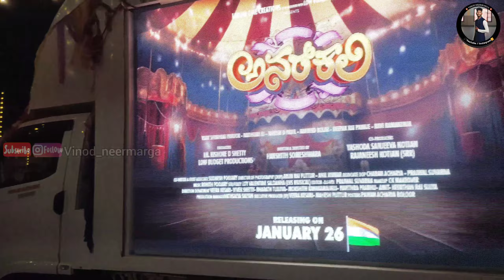ಕುಡ್ಲ ದಸರದಲ್ಪ "ಅನರ್ ಕಲಿ" ಟೀಮ್ ದ ಪ್ರೊಮೋಷನ್ ವಾ ಜೋಲಿ ಮರ್ರೆ 𝗳𝘂𝗻𝗻𝘆 𝘃𝗹𝗼𝗴😂vinodneermarga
* Best mic in YouTube video recording and all meetings ✨ low price in mic🤑||ಕನ್ನಡ ವಿಡಿಯೋ||2022

* Best app for students refer and earn in

* how to download aadharcard with using
      the registered mobile number in
adu